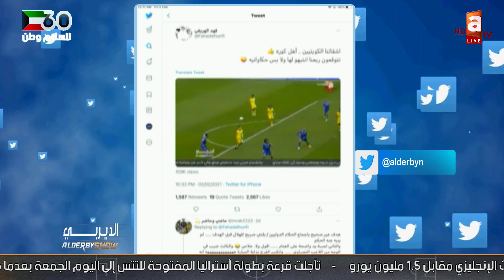تعليق عبدالعزيز عطية على هزيمة الهلال ✓ ورساله للهريفي